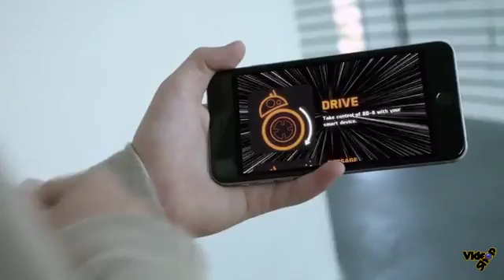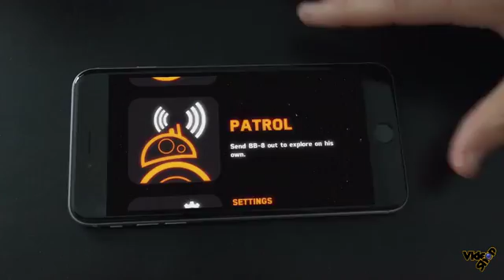Star Wars Sphero BB-8 Droid interactivity with smart phone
Buy The one and only BB-8 Droid, seen in the upcoming Star Wars: The Force Awakens.

It is a true Droid, capable of autonomous behavior and built with personality. Until now, the magic of Star Wars has always lived on screen and in our imaginations. Thanks to our advancements in technology, we’ve made it possible to bring a new part of Star Wars: The Force Awakens into your home.

Customer Review:
By A Morningstar on September 8, 2015

The one Star Wars Episode 7 memento to get, BB-8 is GR8 Love the design and interactivity with smart phone!

I'm a longtime Star Wars fan who is into tech and, yes, hyped for Episode VII. Considering purchasing BB-8? First, have a compatible smartphone and be aware that it recharges via USB. Taking the price of the Sphero alone at about $129, the Star Wars treatment and BB-8 personality (BB-8 head, design and app sounds) are worth the additional cost.

Just another opinion in this set of reviews, I can share what I really enjoyed about BB-8:
+ The design - Some Star Wars desktop statues can go for a much higher cost than this, but this obviously allows you to do so much more than just displaying it on your desktop.
+ The packaging - simple and secure packaging in a nice design. It's Disney + Star Wars. Easy to start playing with it out of the box.
+ The accessories - I prefer a USB cable over another AC adapter. The cradle is detailed and provides a secure and clean charging platform for BB-8. The magnetic BB-8 head has wheels to help rotate 360 degrees.
+ The interactivity - The downloadable app allows you to control BB-8 directly, listen to the cool sounds of BB-8, has a camera to record augmented reality messages and listens to voice commands. Surely will be upgraded in the future with more!